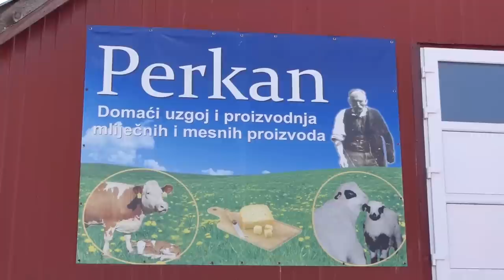Napravio najbolju farmu ovaca u BiH, ima 50 krava a dolaze i koze, planira nešto neviđeno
Farma Perkan je vjerovatno najbolja farma u Bosni i Hercegovini kada je u pitanju bavljenje ovcama a sada i kravama s obzirom da vlasnik Perica Romić pored 2000 grla ovce ima i 50 grla goveda koja planira proširiti. Proizvodi tvrdi punomasni sir a planira nabaviti i koze kako bi zaokružio proizvodnju i dobio najbolji sir na tržištu od 3 vrste mlijeka, kravljeg, ovčijeg i kozjeg.